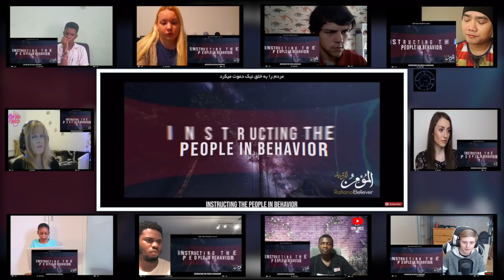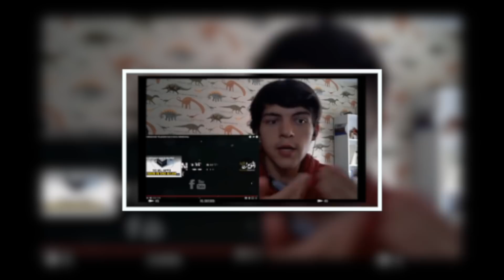Non Muslims React to Prophet Muhammad the greatest man in history's video. Some of them are Muslims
This video is about Prophet Muhammad the greatest man